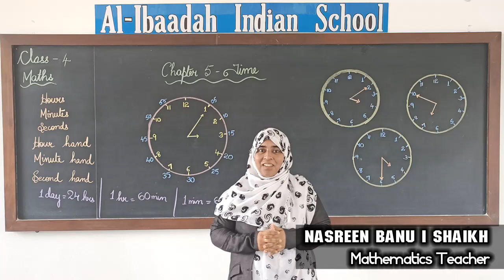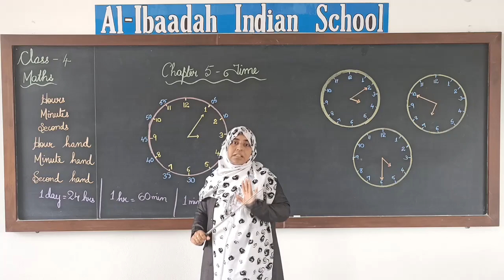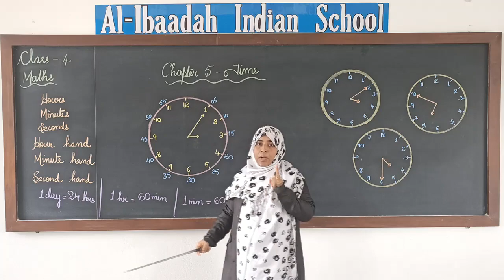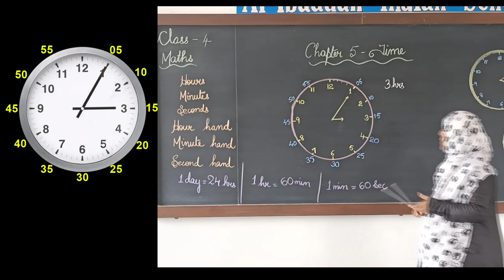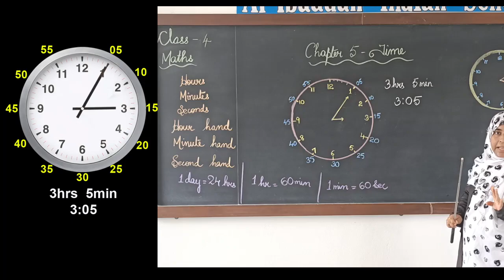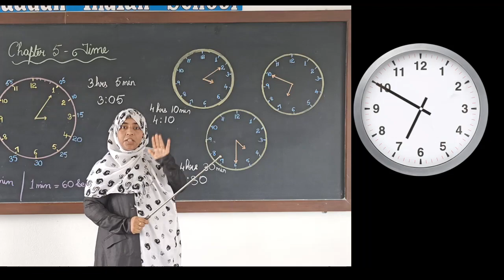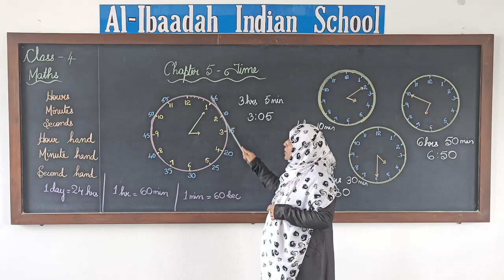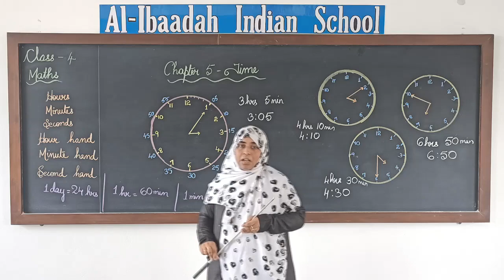Chapter 5 - Time | Mathematics for Class IV | Al Ibaadah Indian School | AIIS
Chapter 5 - Time | Mathematics for Class IV